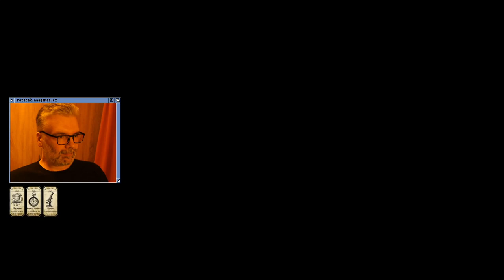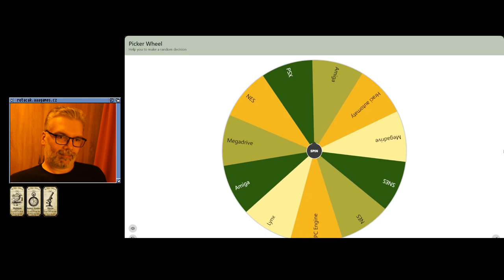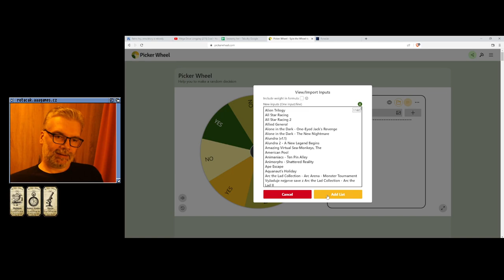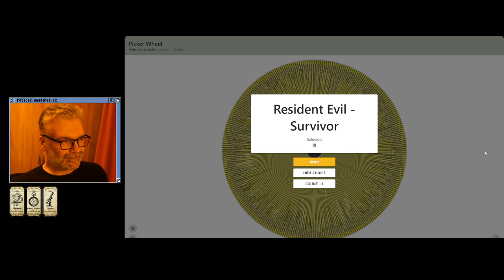🤢 Galactic Crusader (NES)